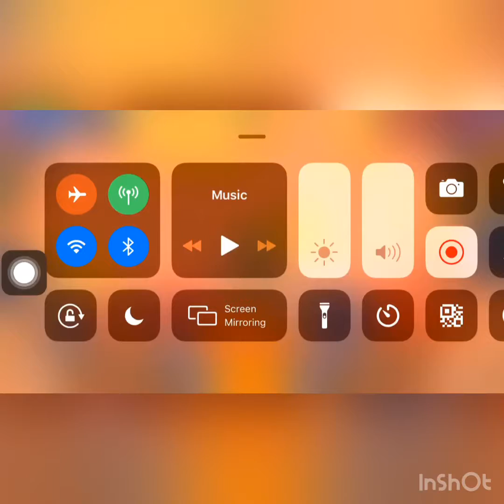Brawl Stars Gameplay #1 New Premiere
Game By @BrawlStars Gameplay By @juanmanuelgamingandcartoon3822